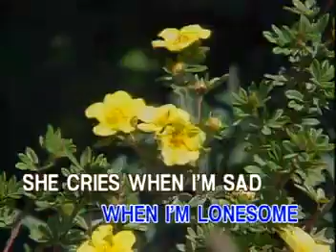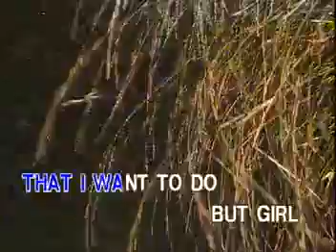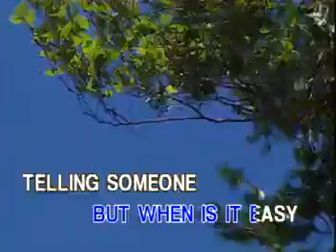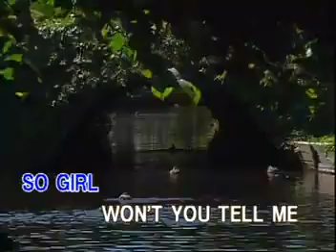04. HOW CAN I TELL HER - Lobo | Peak Music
VCD Title: Folk, Mellow Rock, & Country Songs, Volume 4
Release Date: April 30, 1999
Catalog No.: VCD-W-333
Record Label: Peak Music / Vicor Music Corporation